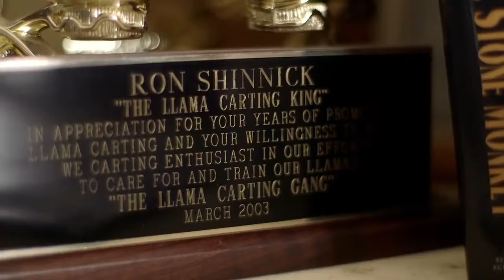Llama Nation - Trailer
LLAMA NATION explores the quirky, competitive world of llama breeding, training and showing in the US. The film follows passionate llama owners each with their own unique story, including two 16-year-old girls as they compete in hopes to become the national llama show champion. Janessa Hall and Hunter Snow are complete opposites of each other except for the fact they both competitively show llamas. Every year, the two girls are neck and neck en route to the national llama show each year, but only one can take home the first place ribbon. Also featured are Jack and Tracy Pearson, the godparents of llama culture in the United States, and Ron Shinning, llama carting king and mayor of a small town in Georgia.